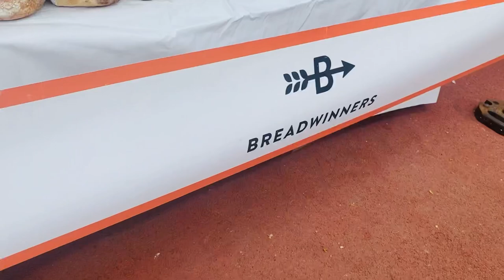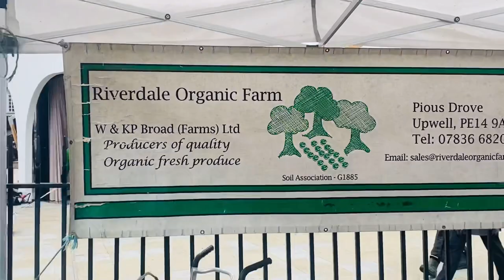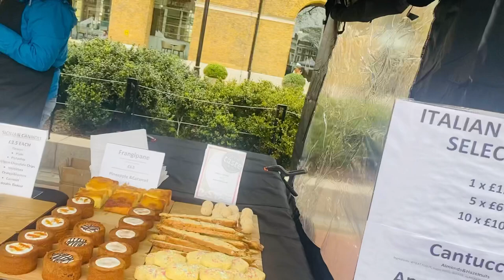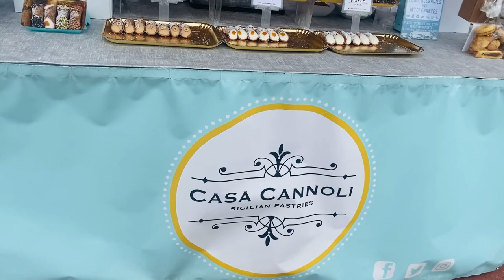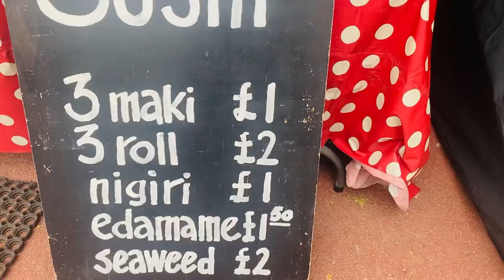Duke of York Square Food Market 🌺 سوق دوق يورك سكوير للأغذية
hello everybody🌸,
دوق يورك ويكيبيديا
الدوق يورك
دوق اوف يورك
أندرو دوق يورك وزوجته
البرت دوق يورك
بياتريس دوق يورك
دوق ودوقة يورك
الملك دوق يورك
سوق الأغذية في الصين
سوق الأغذية والمشروبات
سوق الأغذية الحلال
سوق الأغذية دبي
سوق الأغذية قطر
سوق الاغذية
سوق أغذية
سوق أغذية الكويت